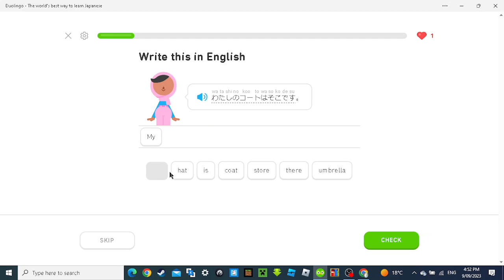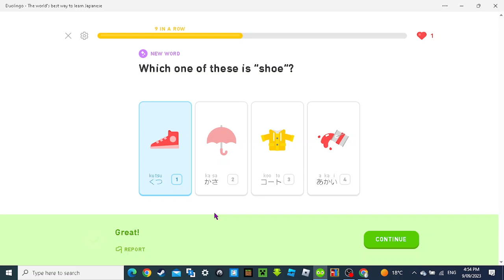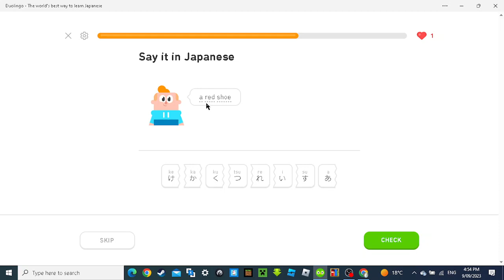Duolingo Part 8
I think I make too many to be honest.